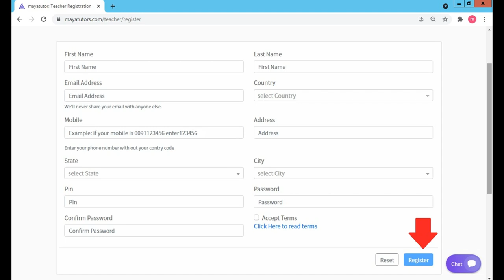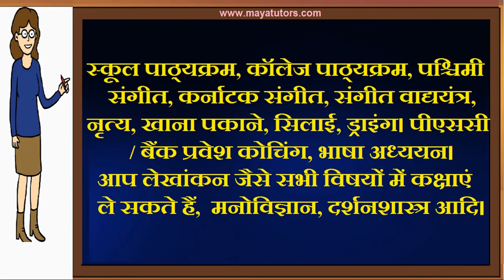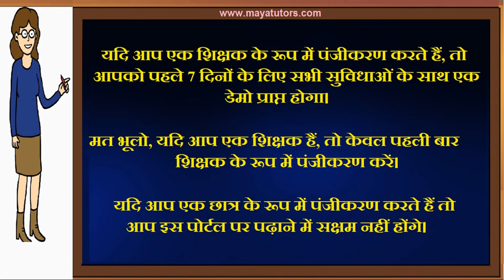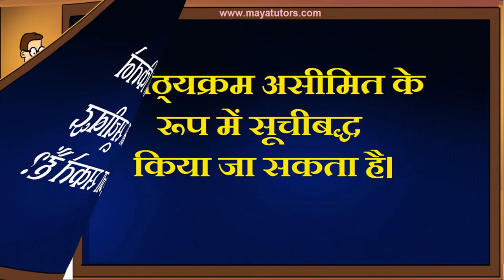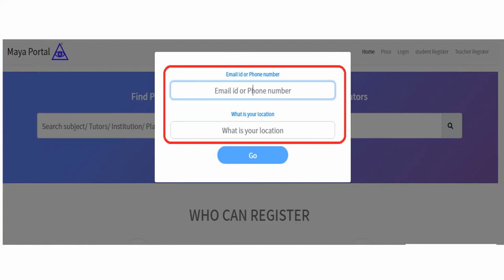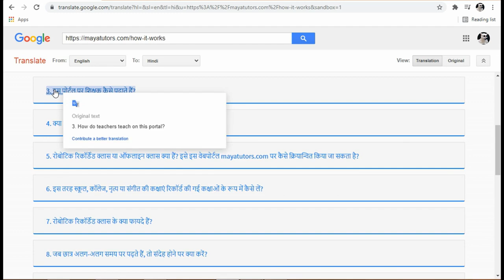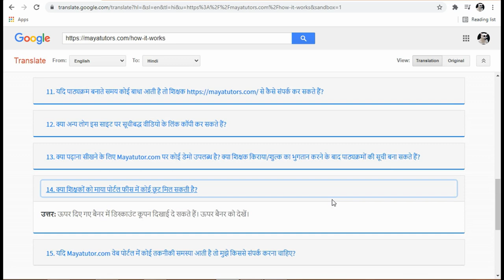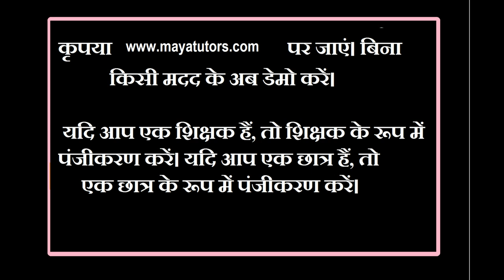Best Tuition App , Best Online Class App in Jalgaon